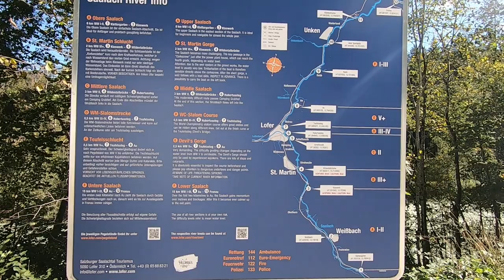Wildwasser SUP Tour Untere Saalach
Die untere Saalach von Au bis Schneizlreuth 14 km , bis WW 3. Diese anspruchsvolle Fahrt habe ich als geführte Tour unternommen. Danke an Toby , Wolfgang und Dominik für die gute Guidance und Grüße an meine lieben Mitstreiter. Pegel Unterjettenberg 33,7 m³/s bzw. 40 cm.